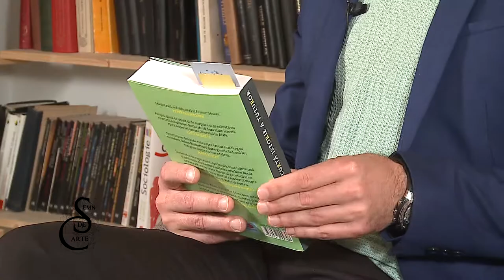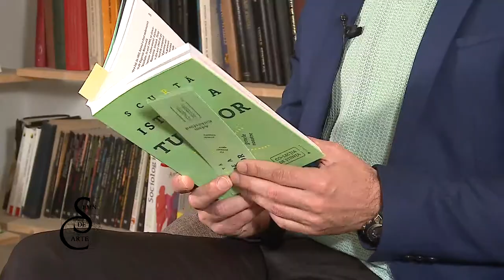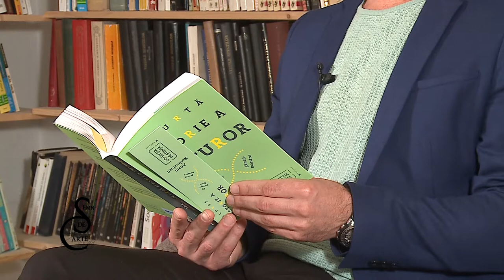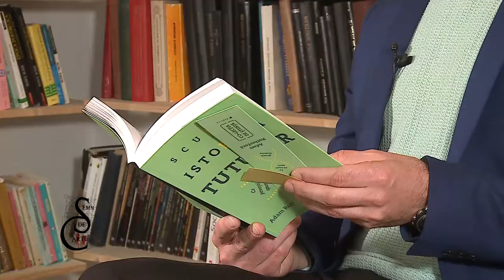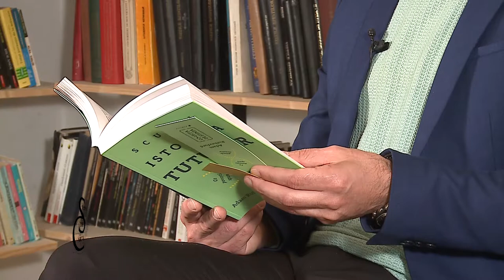Semn de Carte Ep. 19 - Adam Rutherford - Scurtă istorie a tuturor